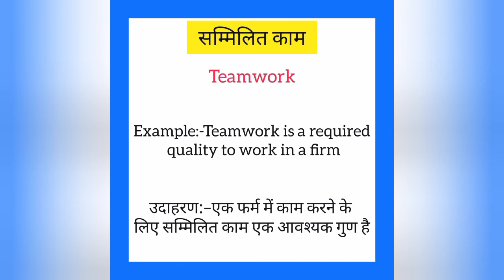Sammilit kaam ko english mein kya kahate hain | सम्मिलित काम को इंग्लिश में क्या कहते है | Teamwork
Sammilit kaam ko English me kya kahate hain
Sammilit kaam को इंग्लिश में क्या कहते है

सम्मिलित काम को इंग्लिश में teamwork कहते हैं
Sammilit kaam ko English mein teamwork kahate hain